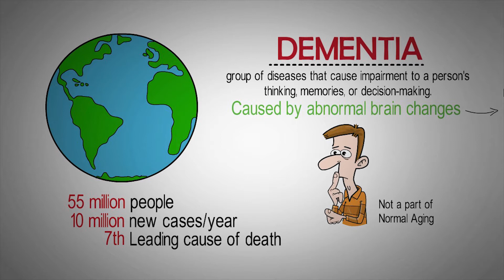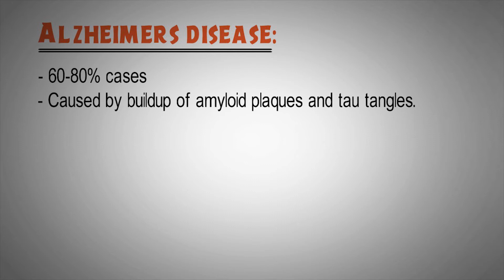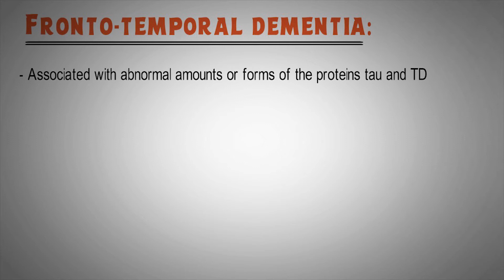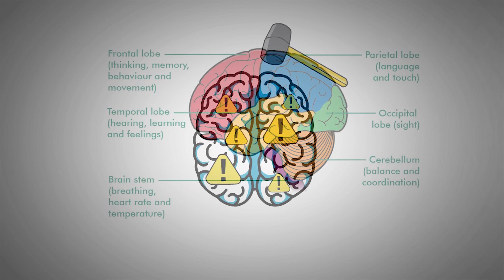What is Dementia? | Dementia Symptoms, Stages, Types, Causes & Treatment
In this Video, we have discussed about one of the most common cognitive disorder called "Dementia".

Dementia is not a specific disease but is rather a general term for the impaired ability to remember, think, or make decisions that interferes with doing everyday activities.

Following are the main subtopic covered in the video:
00:00 - What is dementia? (Dementia Definition)

01:06 - Sign & Symptoms of Dementia (Dementia Symptoms): Early Stage Symptoms, Middle Stage Symptoms, Late Stage Symptoms

02:28 - Types Of Dementia (Dementia Types): Alzheimer’s disease, vascular dementia, Lewy body dementia, Fronto-temporal dementia, and  Mixed dementia.

04:08 - What causes Dementia? (How dementia happens?)

04:32 - Diagnosis & Treatment of Dementia